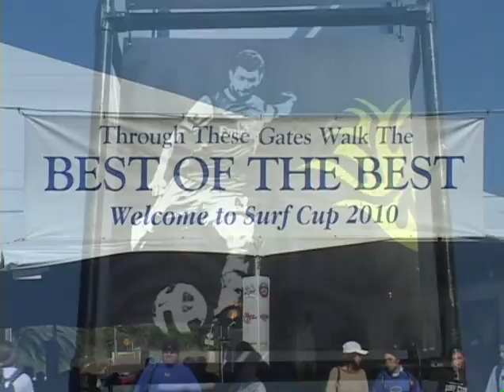2010 11 27 DAVIS LEGACY 1 SURF PREMIER 0 GU16